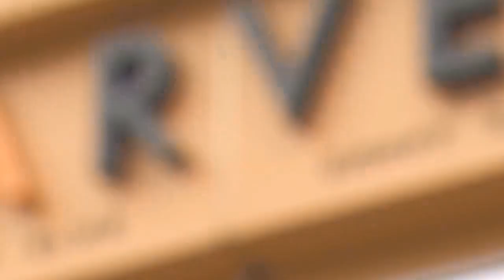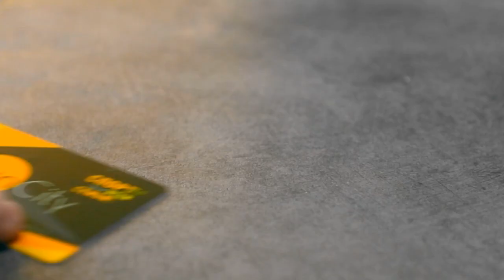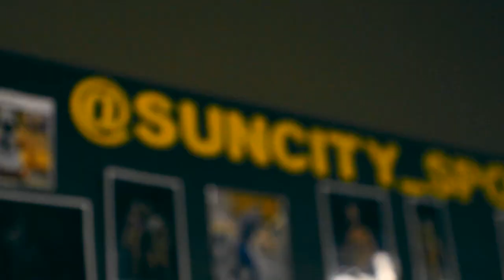SPORT-MIX с Тахиром Гафуровым. Чемпионат Кыргызстана 2023 года по греко-римской борьбе 18.02.23